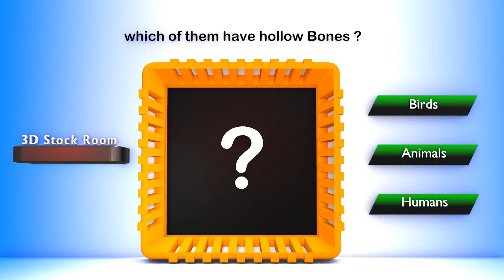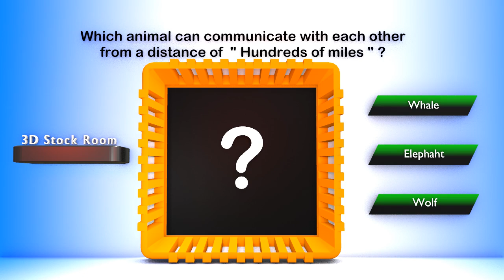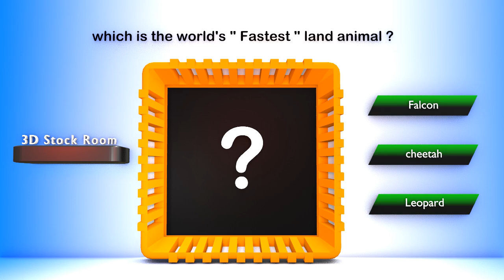Can You Guess These Animal Facts?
in this video we asked quiz about Animals, about animals life style, about animals facts, animals habits.
Example:
Which is most  " Intelligent " animal ?]
Pig
Fox
Monkey

Read these quiz carefully, and guess the write answer.

These quiz are created in form of 3d animation, it may look like a puzzle game to test your brain, ( how your brain is fast ).

so be careful by choosing write answer, after choose all quiz answers , score your self out of 10 and write your score in comments honestly.

thanx for watching my quiz animation.